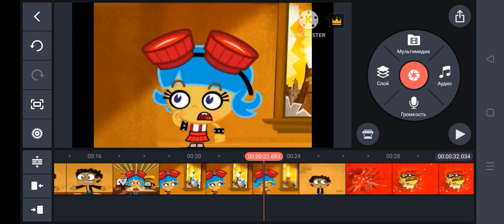Not Enough Storage Cannot Reverse Logo